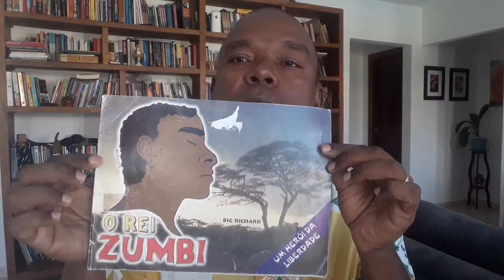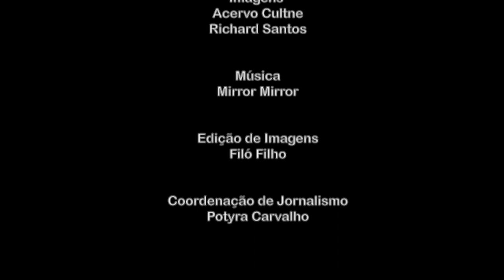CULTNE EM RESENHA - Programa Richard Santos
Cultne apresenta o seu novo programa "Cultne em Resenha" com apresentação de Carlos Alberto Medeiros; produção, edição e direção de Filó Filho.  O projeto surge em virtude do isolamento social devido a pandemia do COVID-19, fazendo com que a comunidade afrodescendente possa refletir e conhecer os fatos que se apresentam no seu dia-a-dia.  O trigésimo-terceiro episódio tem como convidado o Professor universitário, rapper e escritor, Richard Santos.

Richard Santos que é publicamente conhecido como Big Richard , sendo um dos pioneiros do Hip Hop carioca, tendo atuado também em programas de televisão como apresentador e ator, hoje é professor da universidade ligado ao Centro de Formação em Artes, ao Instituto de Humanidades Artes e Ciências e credenciado na Pós-graduação em Ensino e Relações Étnico-raciais, PPGER. Recentemente lançou o livro “Branquitude e Televisão” pela editora GRAMMA, 2018, e tem artigos publicados sobre comunicação, cultura e educação.  Em 2020, lançou o livro “Maioria Minorizada: um dispositivo analítico de racialidade&quot;, de Richard Santos, comunicólogo, rapper, ativista de movimentos negros / sociais e professor da Universidade Federal do Sul da Bahia (UFSB) é a primeira obra da Coleção Pensamento Negro Contemporâneo (Editora Telha). A série vai dar espaço a pensadores de diversas áreas do conhecimento, sejam acadêmicas ou não. O prefácio é da professora Maria do Carmo Rebouças e a orelha é da cantora, compositora e deputada estadual (SP), Leci Brandão.